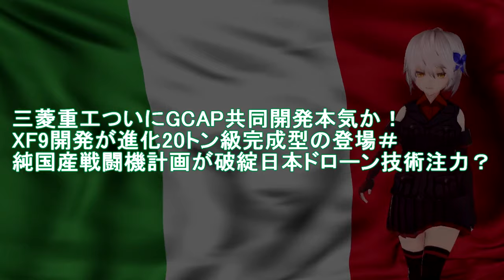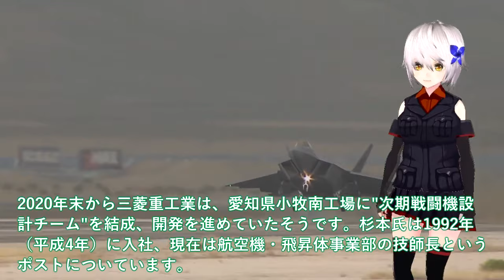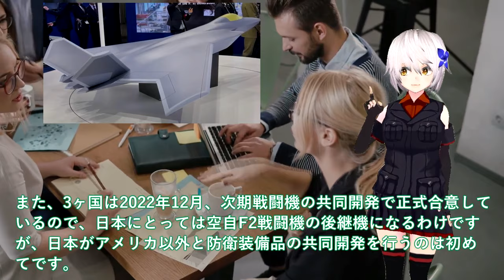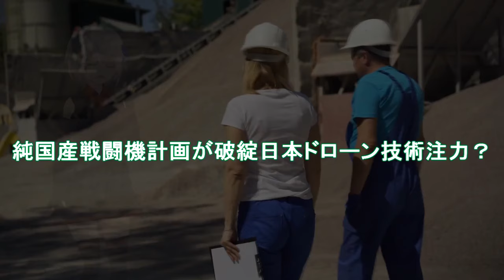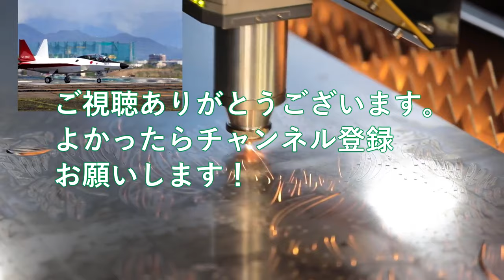【軍事解説】三菱重工ついにGCAP共同開発本気か！XF9開発が進化20トン級完成型の登場＃純国産戦闘機計画が破綻日本ドローン技術注力？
関連動画
【小泉悠×高橋杉雄】東部戦線にロシア軍18万人以上投入…独自取材ウクライナ軍反転攻勢“最前線”ロシア新突撃部隊も【深層NEWS】
【ニュースライブ】『ロシア・ウクライナ侵攻』ウクライナ東部に露のミサイル攻撃　7人死亡　81人けがプーチン大統領、ロシア製無人機の増産指示　など　ニュースライブ（日テレNEWS LIVE)
【ウクライナ軍 東部・南部で前進】アメリカ長距離ミサイル「ATACMS」供与見送り“西側団結”に綻び？独自取材「軍民一体」武器開発の実態…キューバ人がロシア軍に「人身売買」か【深層NEWS】
【プーチン氏「成果なし」批判も…】独自取材！ウクライナ軍“渡河作戦”英独で秘密訓練「特殊部隊」投入で南部局面打開へ…東部でロシア軍死者「週に5000人」何が？【深層NEWS】
【ニュースライブ】『ロシア・ウクライナ侵攻』無人機「妨害電波で墜落させた」露国防省/ウクライナ東部に露のミサイル攻撃　など　（日テレNEWS LIVE)

引用・転載「出典：海上自衛隊ホームページ」
引用・転載「出典：航空自衛隊ホームページ」
引用・転載「出典：陸上自衛隊ホームページ」

【小泉悠×山下裕貴】ウクライナ東部アウディーイウカめぐる攻防“欧州最大”工場がカギに…ウクライナ“防衛部隊”を独自取材【深層NEWS】
【ロシア】民間軍事会社ワグネル、ウクライナ東部激戦地・バフムトから引き揚げへ
【LIVE】ウクライナ侵攻 最新ニュース★随時更新【ロシア ウクライナへ軍事侵攻】ANN/テレ朝
【ウクライナ反転攻勢“最新分析”】ロシア空挺部隊が東部戦線で増派狙いは？独自取材「訓練担当」元米特殊部隊司令官がウクライナ弱点指摘【深層ＮＥＷＳ】
“100人を超えるロシア兵を殺害” ウクライナ東部ソレダルの戦闘継続を強調｜TBS NEWS DIG